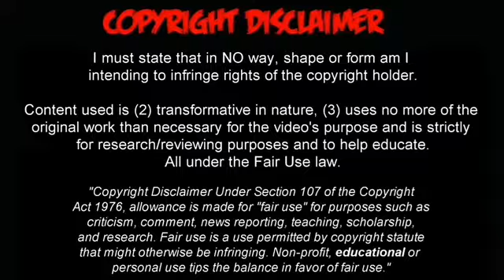Venezuela vs Bolivia 4 - 1 Resumen Goles | Amistoso Internacional 2019 HD